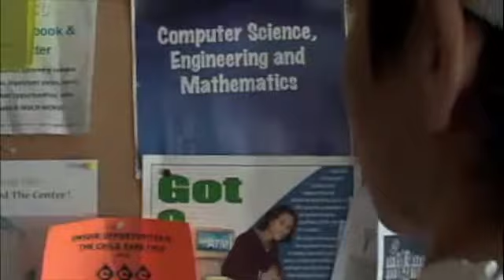Ass Slap - Rough Scenes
A few of the scenes are complete, some shown are unfinished, and many are yet to be shot.